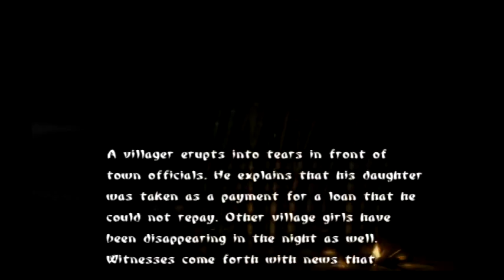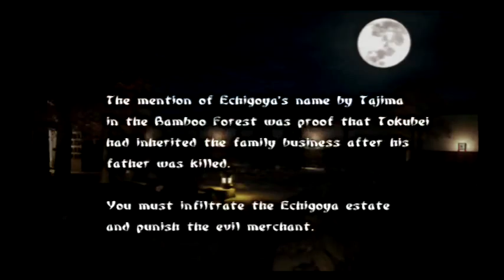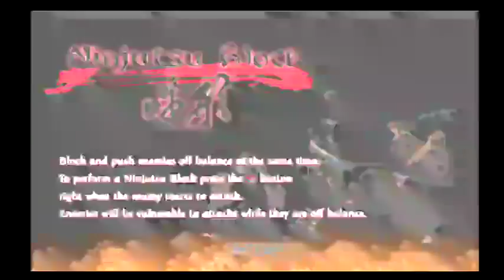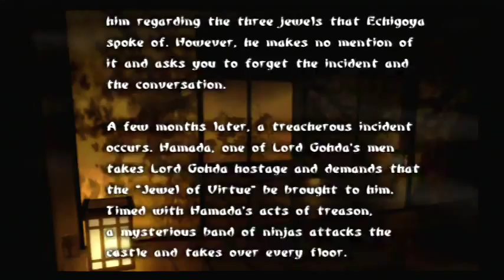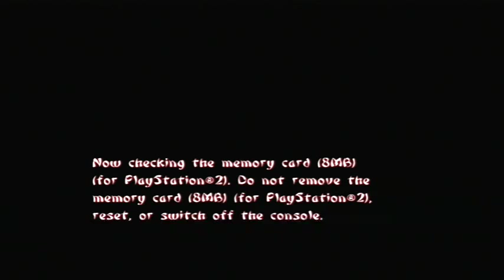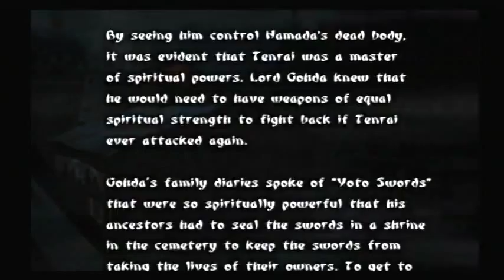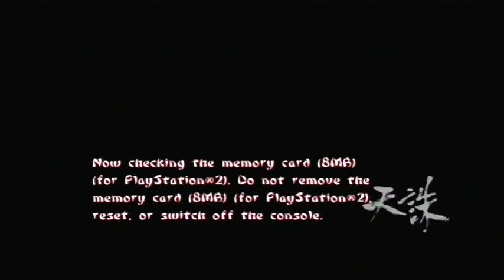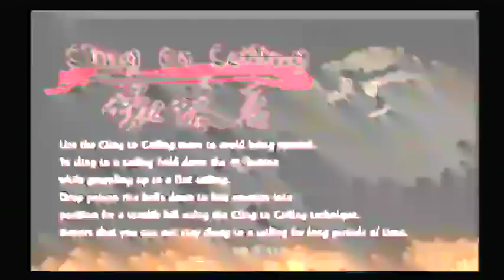Tenchu: Wrath of Heaven [Ayame] Part 1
Full Gameplay
Dont expect perfection.